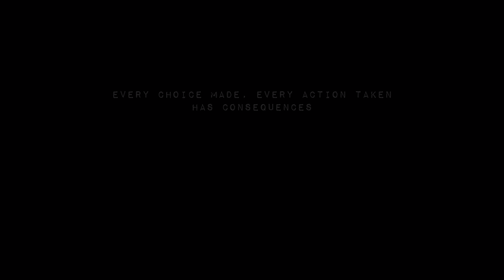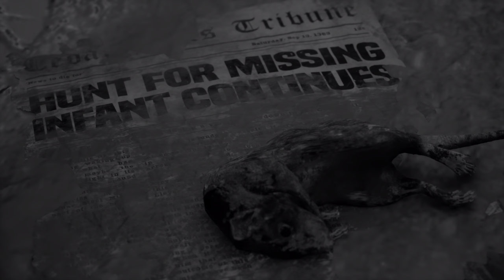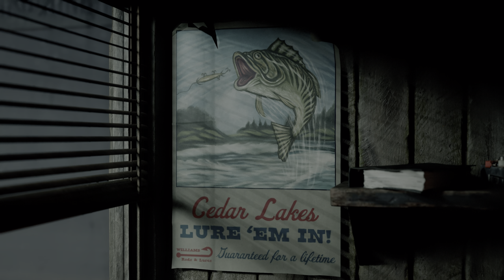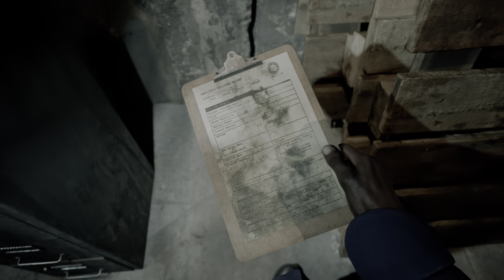Burning Interest in The Casting of Frank Stone Demo: Uncut 4K HDR Gameplay